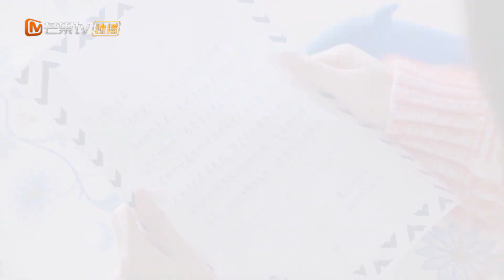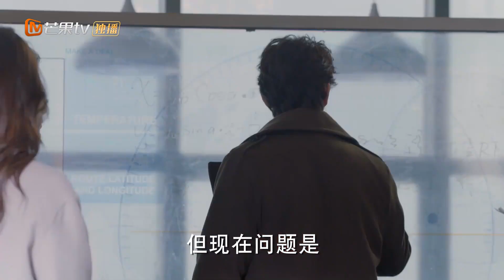《我的波塞冬》第27集精彩Cut 安菲父亲商船遇险 My Poseidon【芒果TV独播剧场】